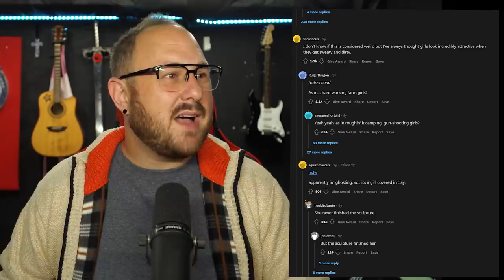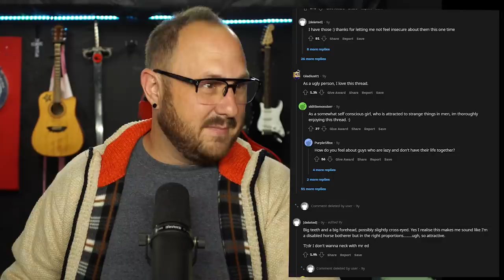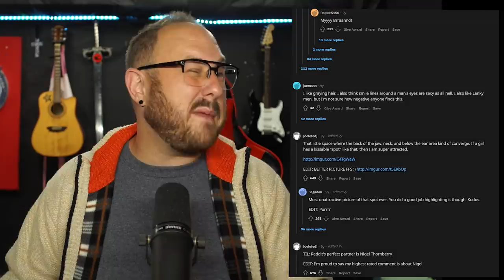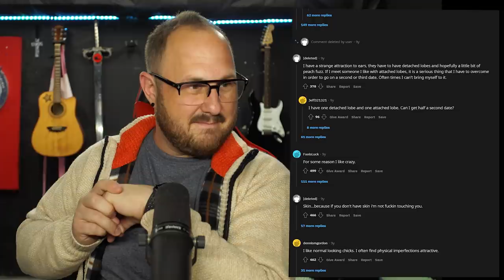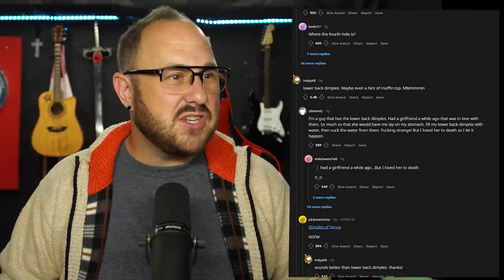FULL LID FRIDAY | OKBABY's Garbage Logic | ONLYFANS Bans Content | What Weird Thing Attracts You?!